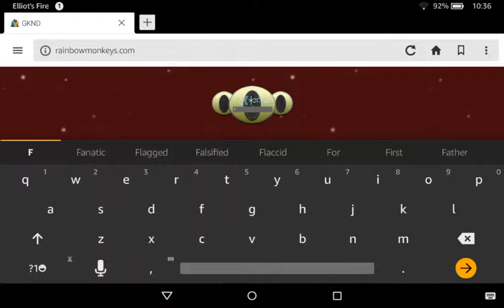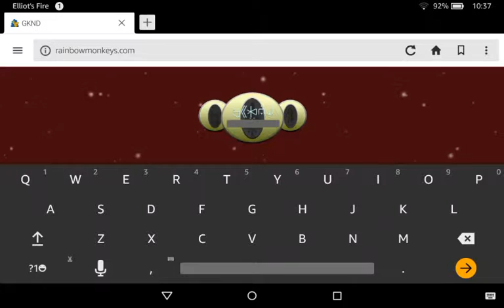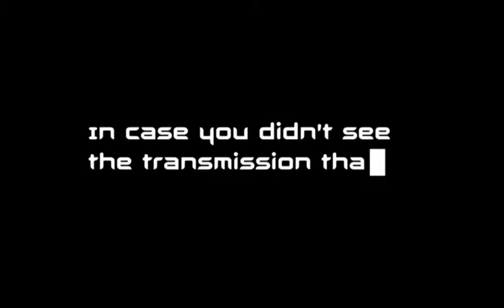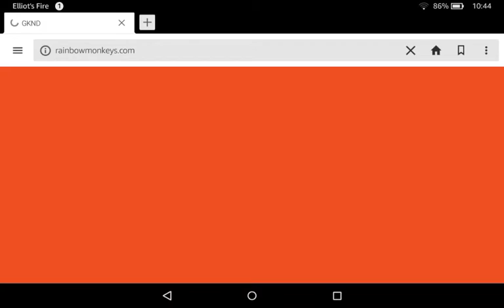Stop the GKND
Help us before its to late.